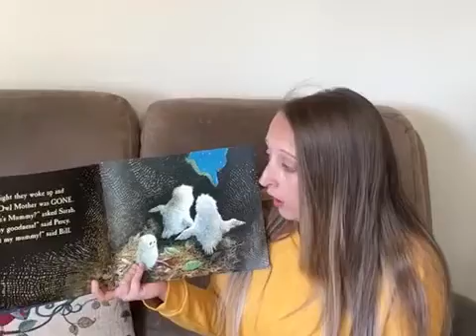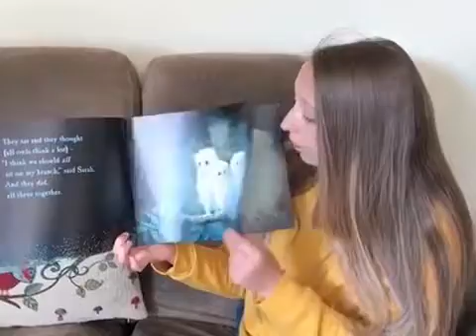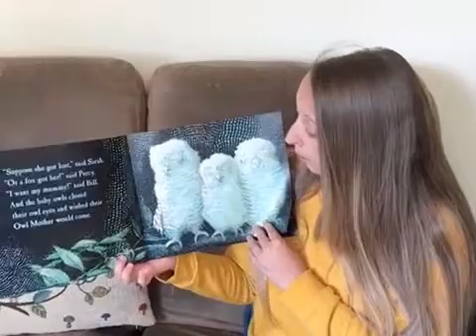Owl Babies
Owl Babies read by Amber